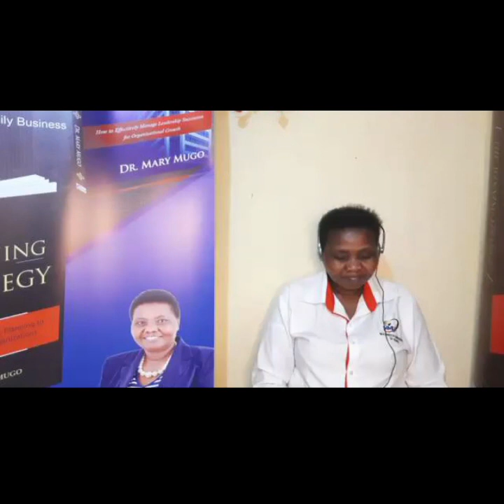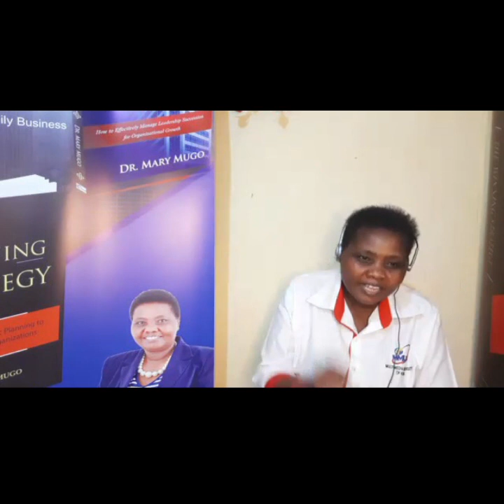Parenting 101:How To Deal With A Rebellious Teenager//Preventing Teenage Rebellion.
Tips on how you can handle a rebellious teenager.The Tips are also helpful if you want to prevent  teenage Rebellion.A few tips in this video
1.Be honest
2.Keep them busy
3.Be an example